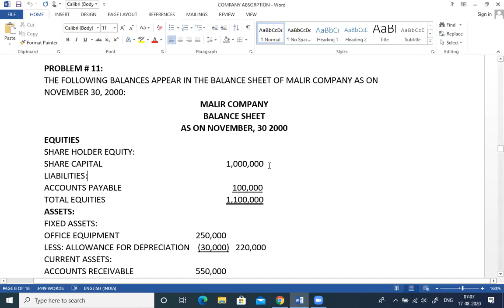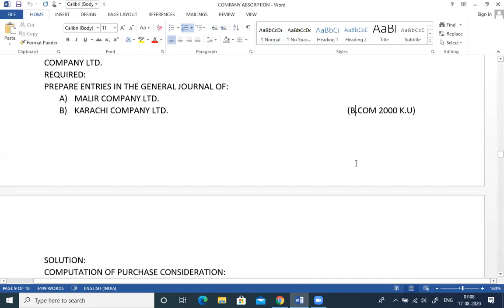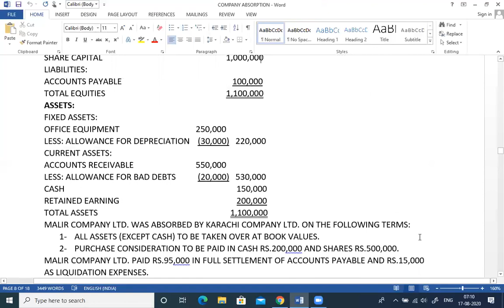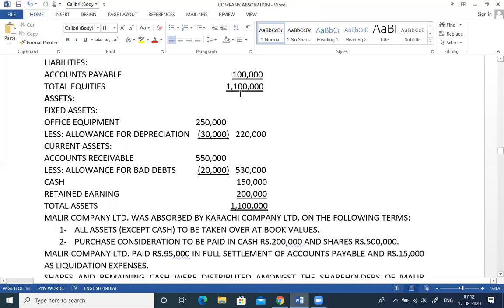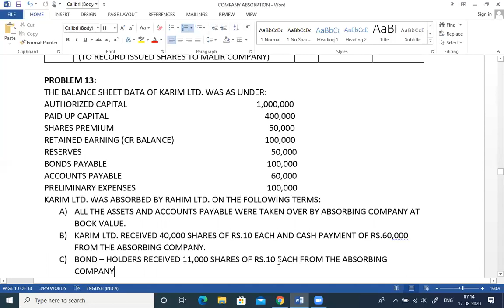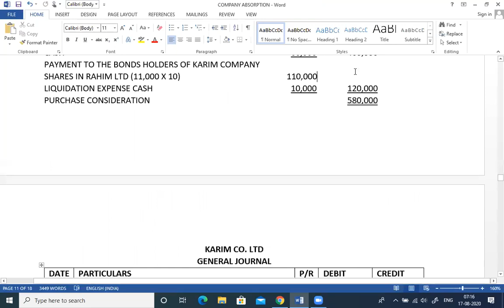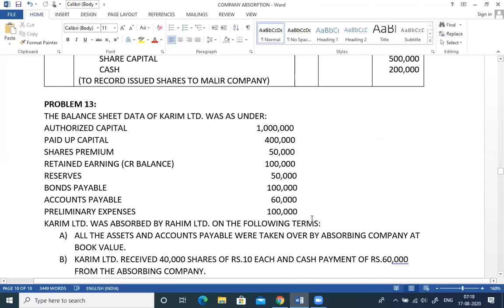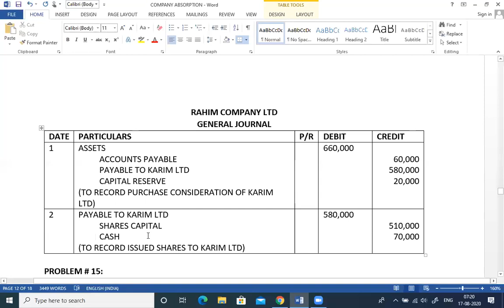Advanced Accounting | Companies Absorption | lecture 4